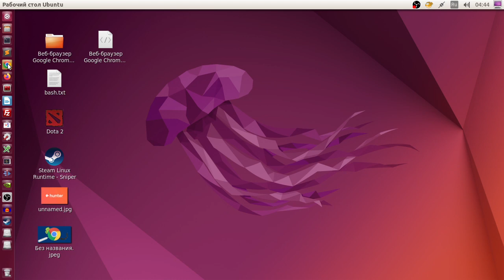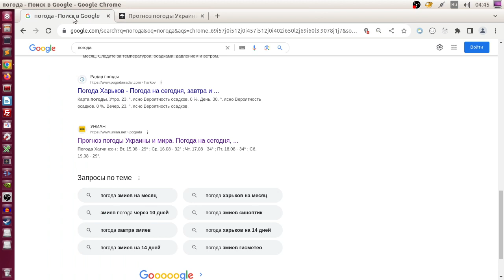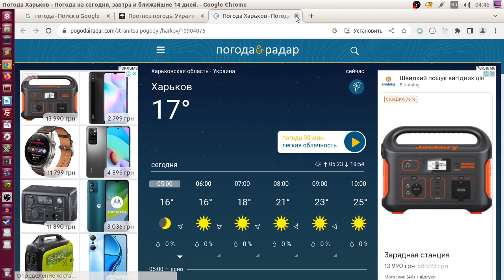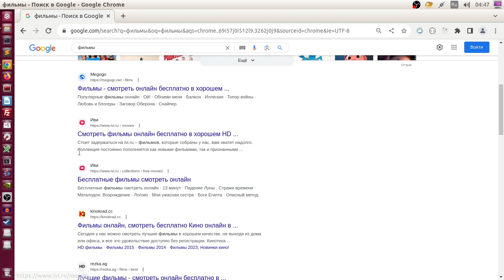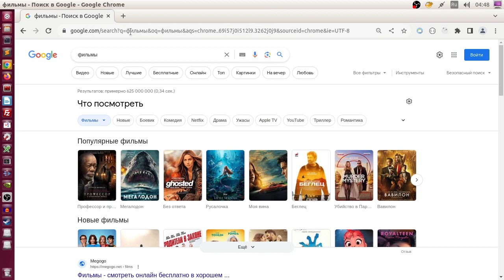Как найти что нибудь в интернете по поисковому запросу в Chrome браузере